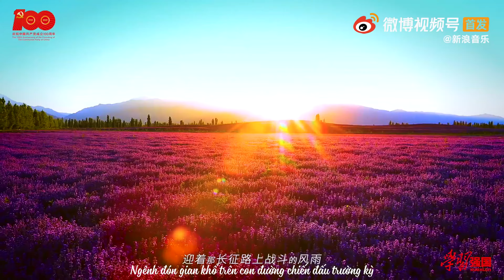[Vietsub] Cuộc sống của chúng ta tràn đầy ánh mặt trời - Trương Hàm Vận | 我们的生活充满阳光 - 张含韵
► Artist: Trương Hàm Vận | 张含韵 | Baby Zhang Han Yun
► Song: Cuộc sống của chúng ta tràn đầy ánh mặt trời | 我们的生活充满阳光
► Kỷ niệm 100 năm thành lập ĐCS Trung Quốc
► Vietsub by Yun's Home